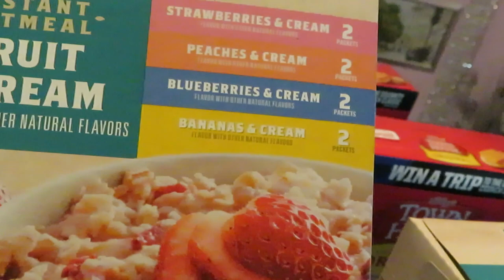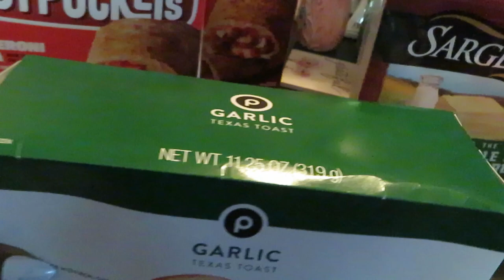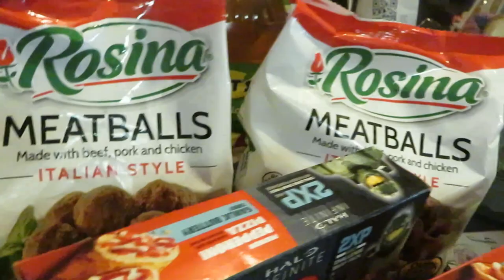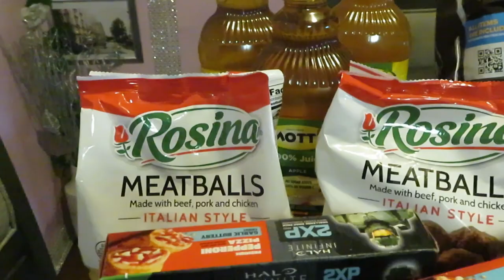Publix Weekly Grocery Haul 10-21-21 to 10-27-21 | CHEAP BOGOS | Arickamisha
Hello everyone these are my Publix deals for this week.